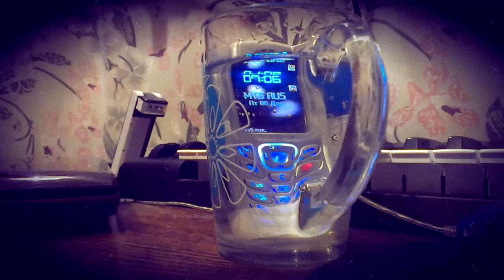Реанимация и потопление Samsung SGH-X120 (Crash Test)